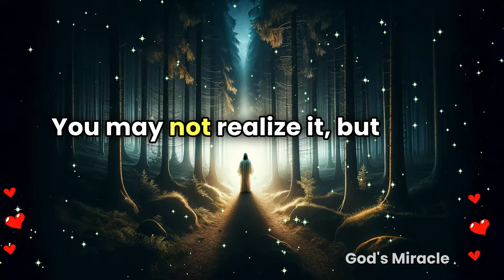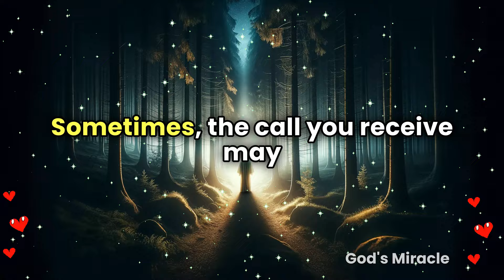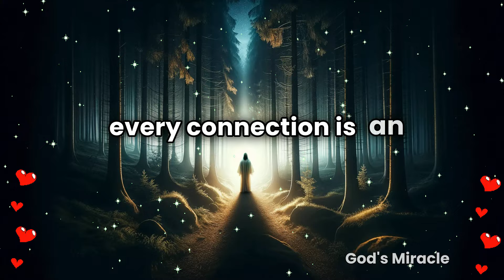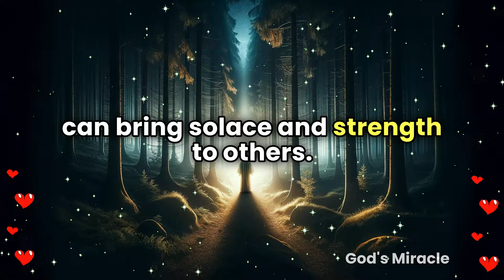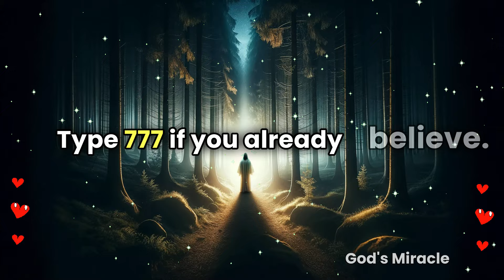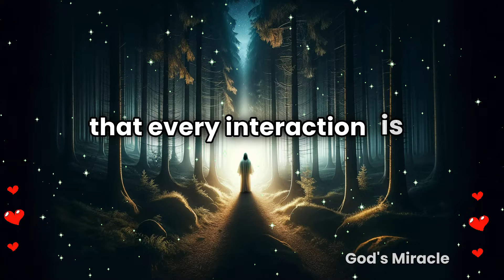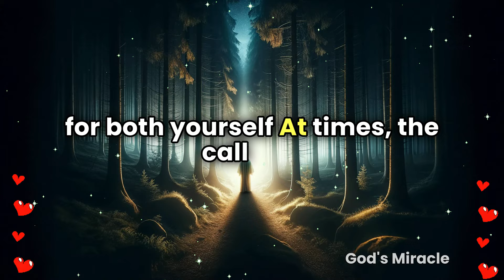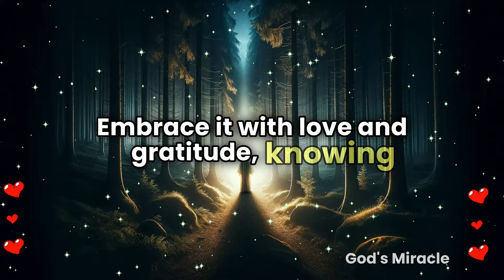💌 Someone is going to call you and give you T..... C.... ✝️ God's Miracle Ep~11